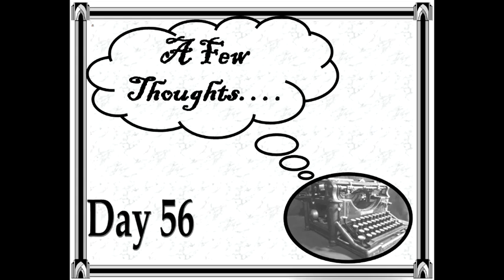Day 56- A Few Thoughts: That's A Must!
Short essays with a spiritual application.